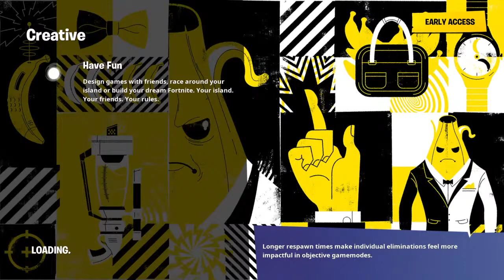Playing box fights/Zone Wars with viewers